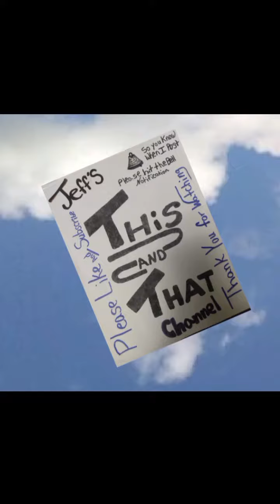the wild geese are back